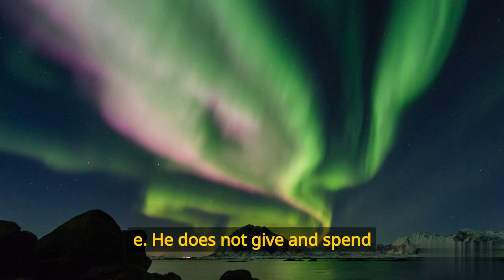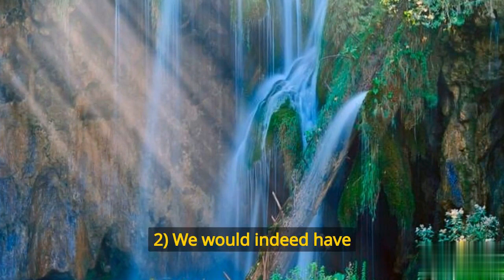Surah Al-Ma'idah (The Table Spread with Food)